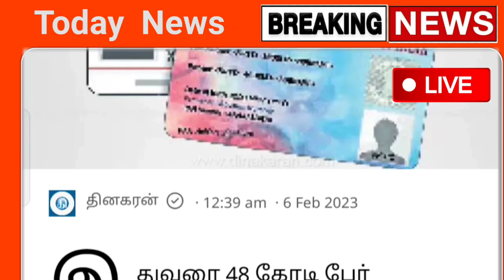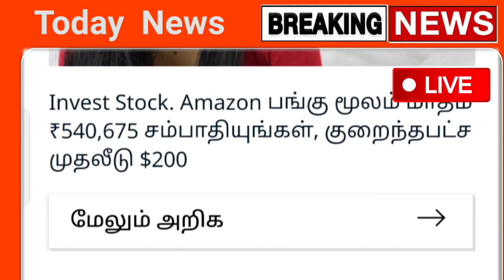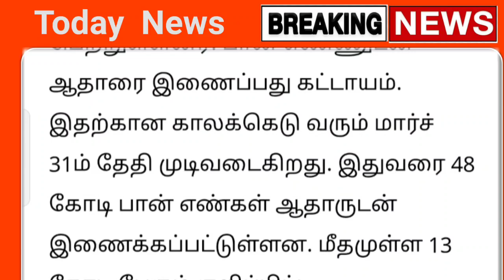ஏப்ரல் 01 முதல் பான்-கார்ட் உள்ளவர்களுக்கு முக்கிய அறிவிப்பு திடீர் மாற்றம் ரூ.1000